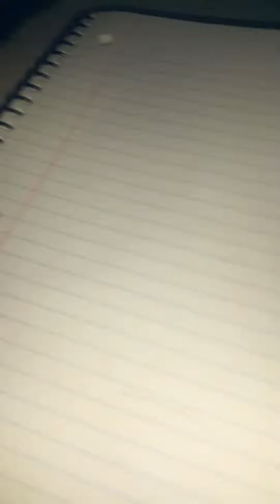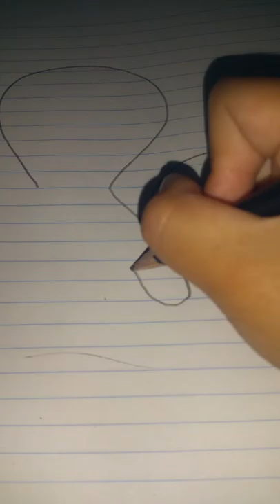How to draw a beanie boo (dog beanieboo)